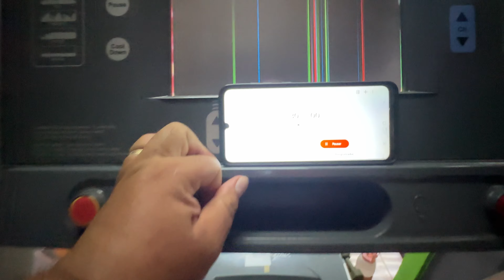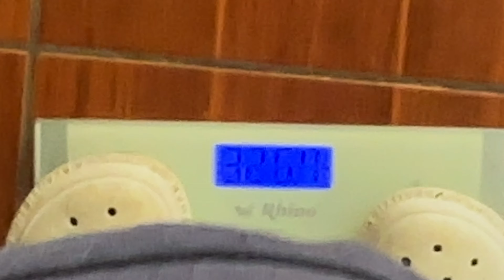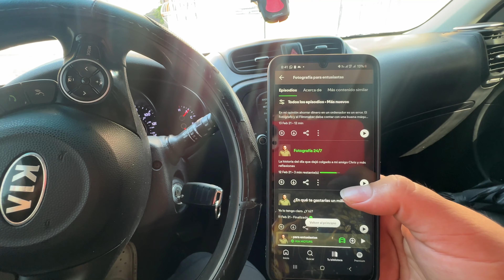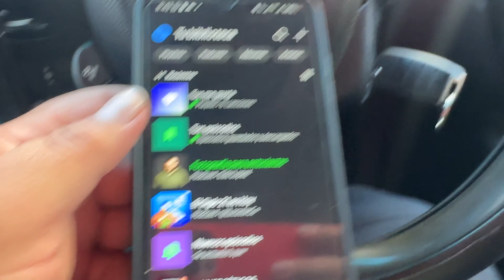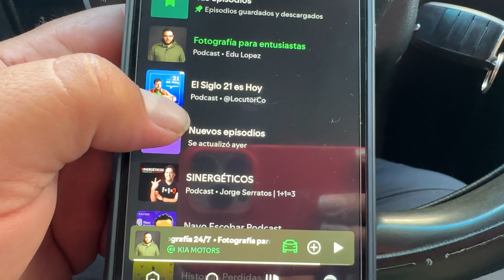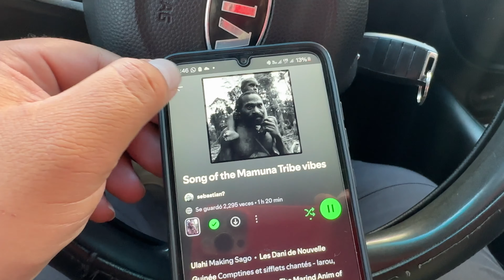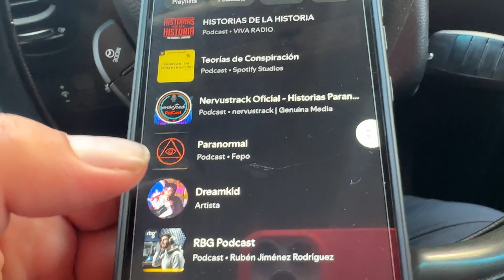Día 2 MiCambioFisico - LES CUENTO SOBRE MI - El Salvador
Día 2 MiCambioFisico - El Salvador